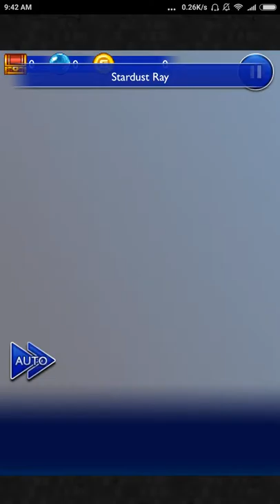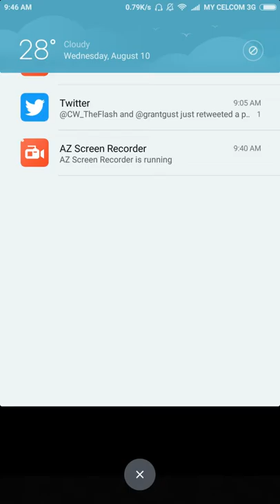FFRK - Show of Resolve - Back Together ＋＋＋